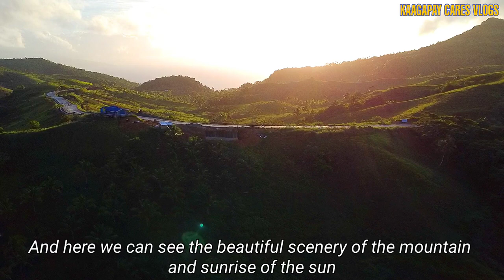CABALIWAN PEAK ROMBLON - SHORTCUT ROAD TO SAN AGUSTIN ROAD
CABALIWAN PEAK SAN AGUSTIN ROMBLON 2023

CABALIWAN PEAK ROMBLON
A mountain is an elevated portion of the Earth's crust, generally with steep sides that show significant exposed bedrock. Although definitions vary, a mountain may differ from a plateau in having a limited summit area, and is usually higher than a hill, typically rising at least 300 metres (1,000 feet) above the surrounding land. A few mountains are isolated summits, but most occur in mountain ranges.

San Agustín, officially the Municipality of San Agustín, (formerly Guintigui-an and Badajoz), is a 4th class municipality in the province of Romblon, Philippines. According to the 2020 census, it has a population of 24,115 people.

San Agustin is the leading municipality in Romblon in terms of area planted to coconuts with 13% of the province’s 57,686 hectares cultivated to the crop.  Similarly, in terms of number of trees, SAR partakes the largest share with 1,089,657 trees (17%) of the province’s 6,248,392 trees.  While San Agustin has a higher area of coconut plantations, it trails other municipalities in terms of production per hectare.  SAR ranks fourth in member of coconut farm workers (3,138) which is about 8% of the provincial total.  Most or 95% of the coconut produced in the province are transported to either Lucena or Batangas. Lucena gets the bulk of 95% of the copra produced by the province.

Bachawan is a barangay in the municipality of San Agustin, in the province of Romblon.

Tablas Island is an off-the-beaten-path destination in the Romblon Province, Philippines. There are so many fantastic things to do on the island including snorkeling in the marine sanctuary, free diving in the blue hole, epic waterfalls, unbeatable white sand beaches, island hopping, and more!

Tablas is the largest of the islands that comprise the province of Romblon in the Philippines. The name of the island was of Spanish origin. Before the colonization of the Philippines, Tablas was known as the Island of Osigan. At the time of contact with Westerners, Osigan had a population of two hundred and fifty people living in small villages. Wax was produced in this island